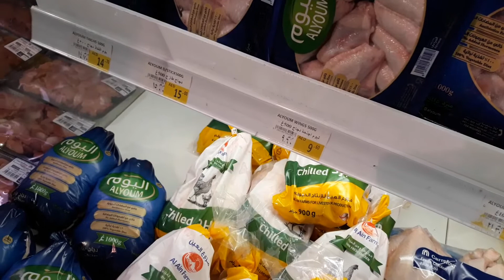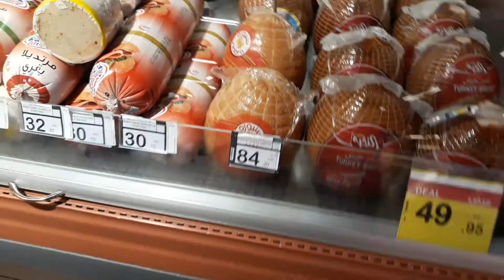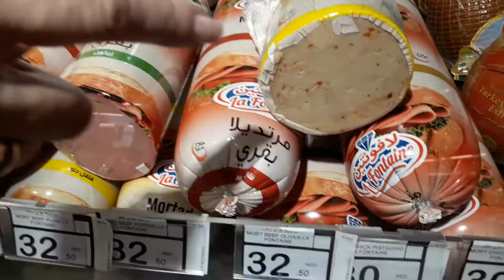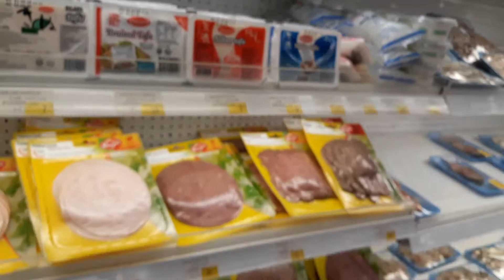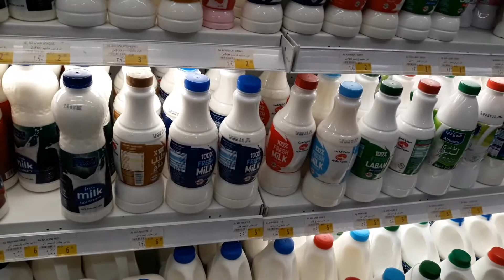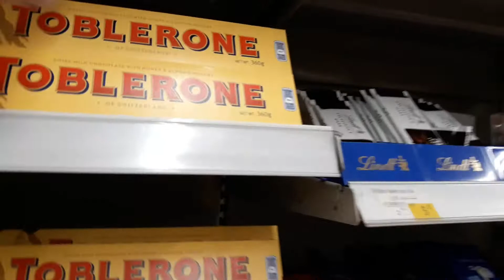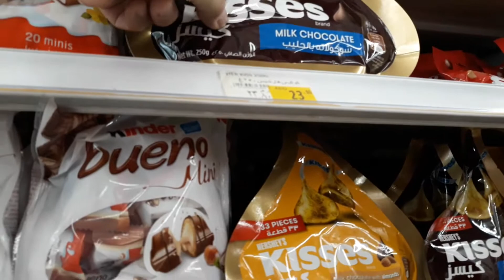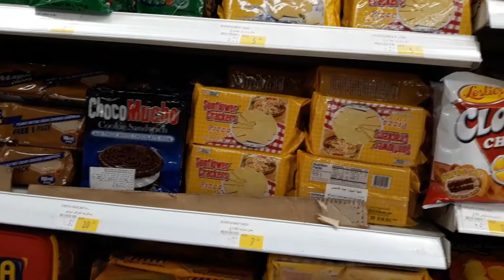DUBAI. ЦЕНЫ .ОБУВНОЙ И ПРОДУКТОВЫЕ МАРКЕТЫ. ОБЗОР 28 12 19